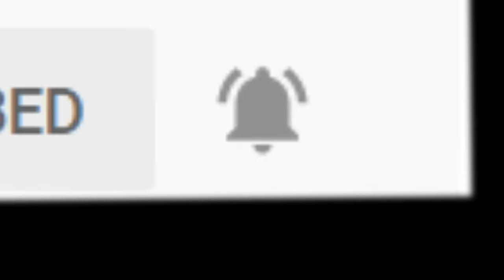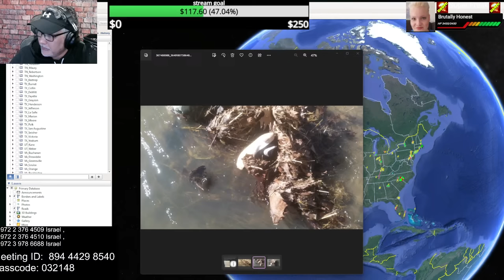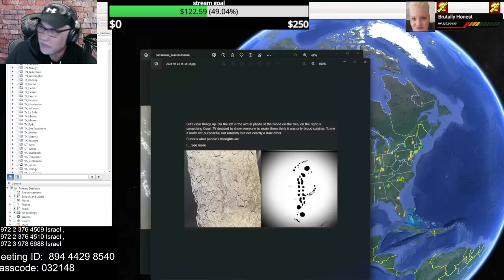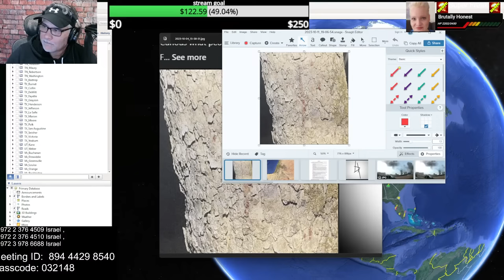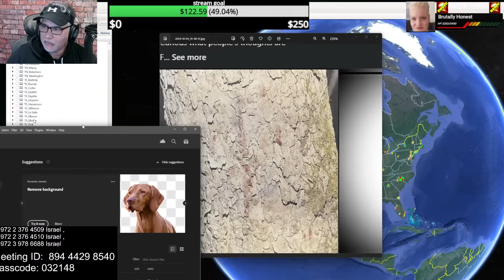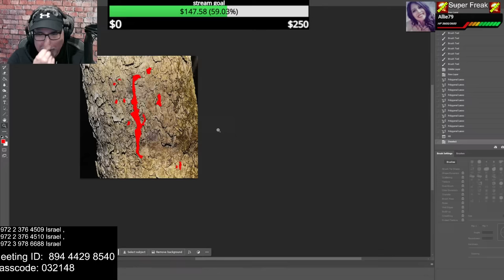Delphi Murders - Things Change! - Reset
After 6 years new information provides clarity.

Dyatlov Pass
Death of nine

CrimeCon promo
3MEN20

car jumper
httpsamzn.to33VeUhz

My Gear!
Mavic Mini

Razer Kiyo

Yamaha MG10XU